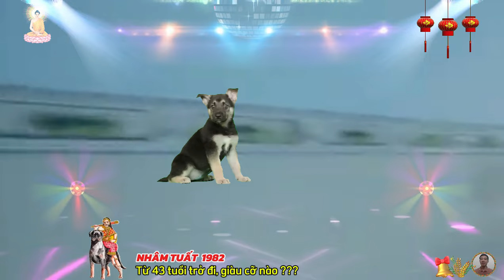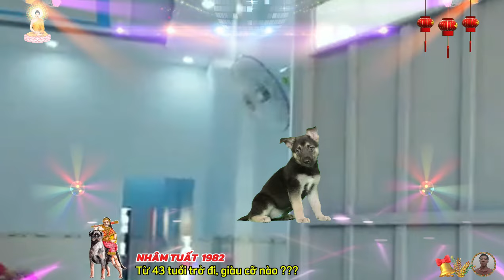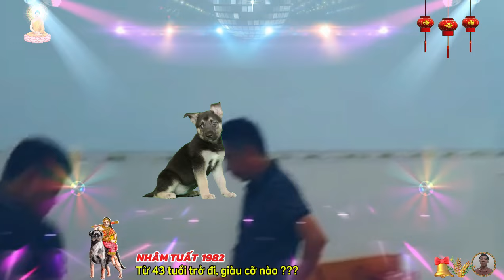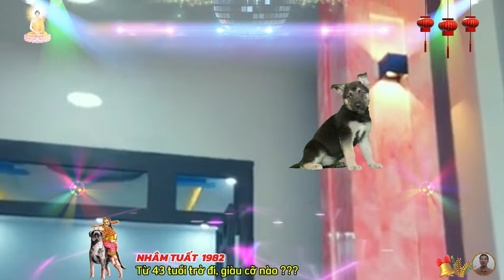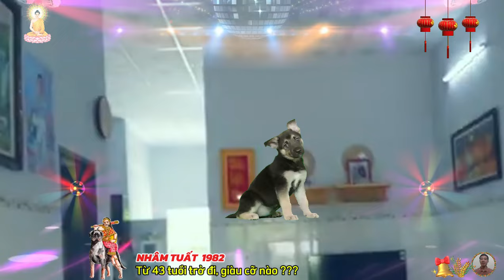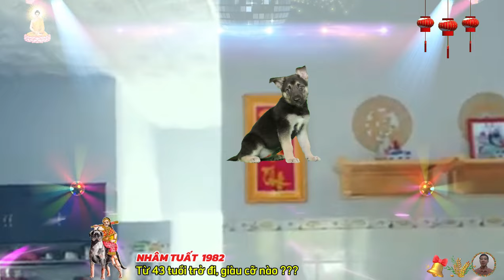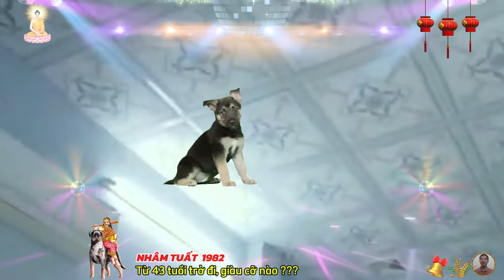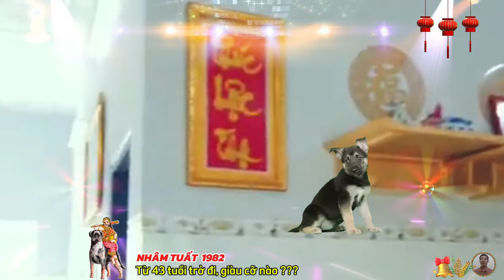🔴 Tử Vi Tuổi , Nhâm Tuất 1982, Từ 43 tuổi, Tổ Tiên Báo mộng, Gặp May Liên Tiếp Cực Giàu Cực Sướng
trong công việc, họ cháy hết mình với đam mê, dù gặp khó khăn, thử thách, tuổi nhâm tuất không bao giờ sợ hãi, lùi bước, ngược lại càng khó khăn họ càng quyết tâm chinh phục mục tiêu hơn, nhờ vào sự khéo léo trong giao tiếp mà những người tuổi này có mối quan hệ xã hội rộng rãi, được nhiều người yêu quý, bởi vậy những lúc gặp phải gian nan, khó khăn, tuổi nhâm tuất nhận được sự giúp đỡ của rất nhiều người.